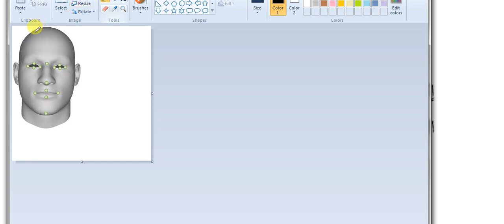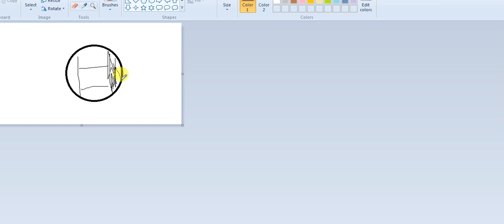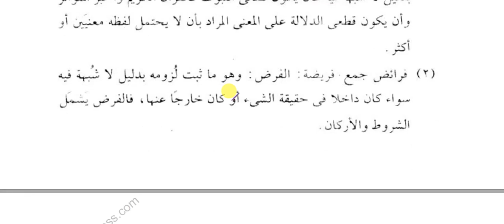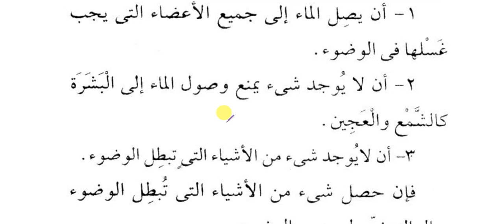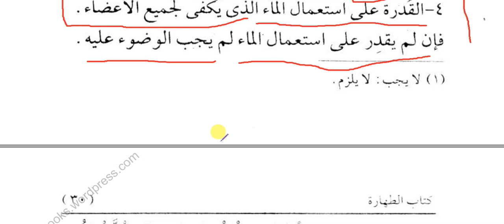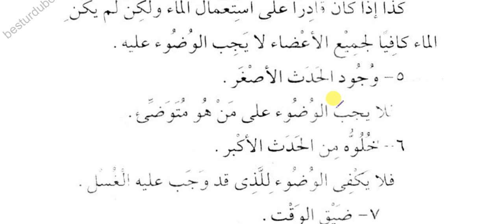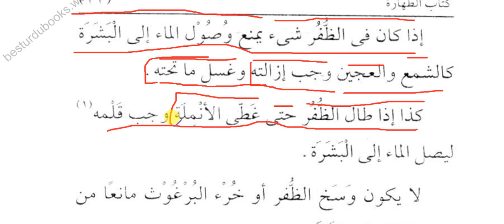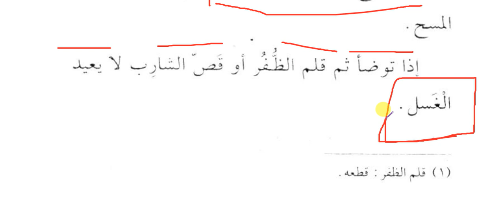#5 Al Fiq Ul Mayassar احکام الوضء الفقہ المییسر alim course Join Now by : Madarsa Darul Huda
Online Alimiyat Course In Three Year

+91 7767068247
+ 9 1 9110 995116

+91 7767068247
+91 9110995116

السلام علیکم
ہم آپ کو تین سالوں میں لڑکوں اور لڑکیوں کے لئے مکمل عالمیت کورس فراہم کر رہے ہیں.
آپ کو آن لائن روزانہ ہونے کی ضرورت نہیں ہے ہم آپ کو براہ راست ویڈیوز اپنے میں بھیجیں گے، آپ کو ان ویڈیوز کو ڈاؤن لوڈ کرنے اور ویڈیو کے ساتھ نوٹوں کو یاد رکھنے اور یاد رکھنے کی ضرورت ہوتی ہے.

دلچسپی رکھنے والا طالب علم برائے مہربانی ہم سے رابطہ کریں

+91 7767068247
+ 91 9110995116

हम व्हाट्सएप पर तीन साल में लड़कों और लड़कियों के लिए आपको पूरा अल्मिअट कोर्स प्रदान कर रहे हैं।
आपको रोज़ाना ऑनलाइन होने की आवश्यकता नहीं है, हम आपको सीधे अपने व्हाट्सएप पर वीडियो भेज देंगे, आपको केवल उन वीडियो को डाउनलोड करने और वीडियो के साथ दिए गए नोट्स को देखने और याद रखने की आवश्यकता है।